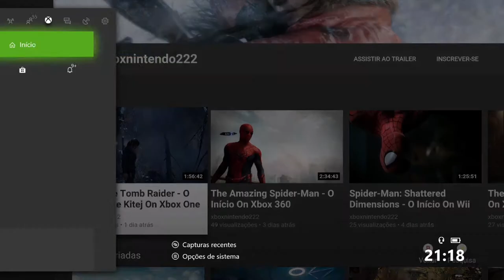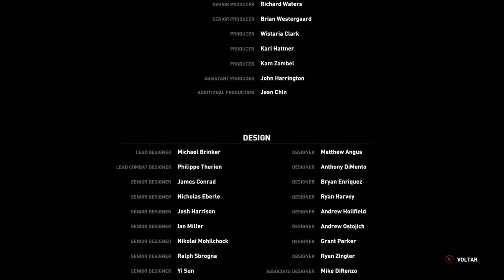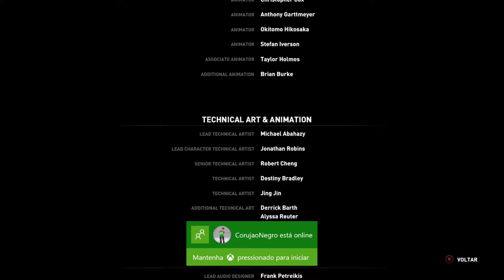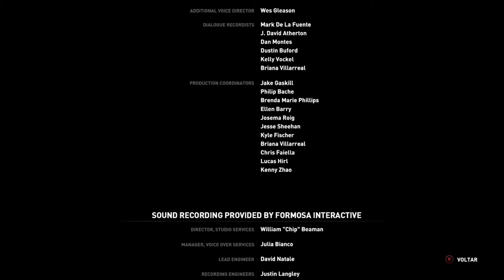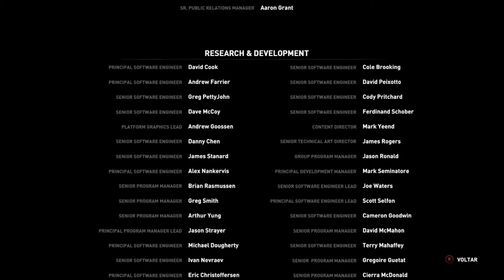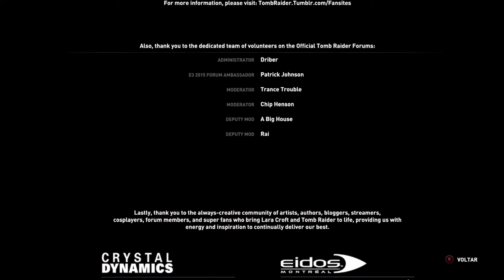Rise of the Tomb Raider - O Fim On Xbox One Via Streaming Windows 10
Lara finalmente escala a torre mais alta de Kitej para encontrar a Fonte Divina.

No alto da torre Lara enfrenta Konstantin e sua irmã Ana. Os segredos da Fonte Divina enfim são revelados.